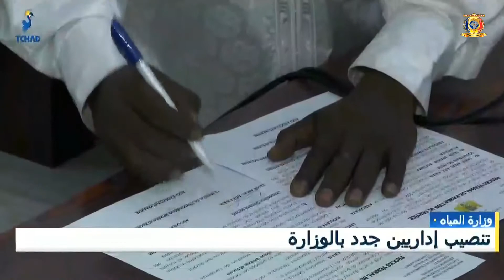وزارة المياه الحضرية و الريفية - تنصيب إداريين جدد بالوزارة